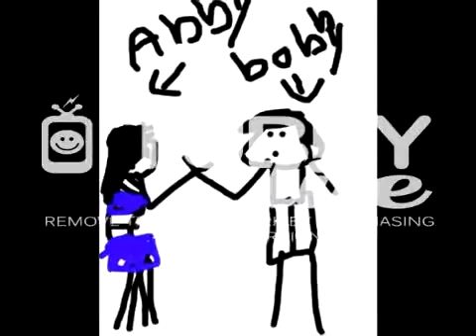Abby show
Drawings I dnt care what u think like it or hate it